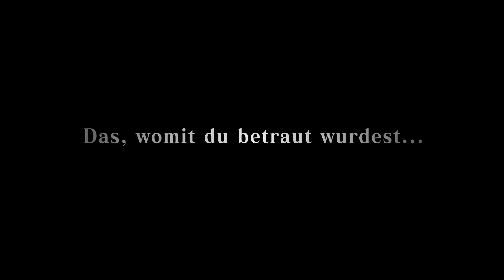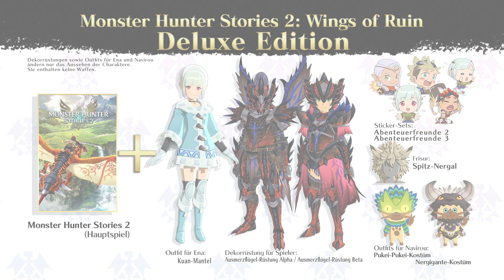Monster Hunter Stories 2: Wings of Ruin – Trailer 2 (Nintendo Switch)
Erlebt ein aufregendes Abenteuer mit eurem Monstie in Monster Hunter Stories 2: Wings of Ruin – ab 9. Juli erhältlich!